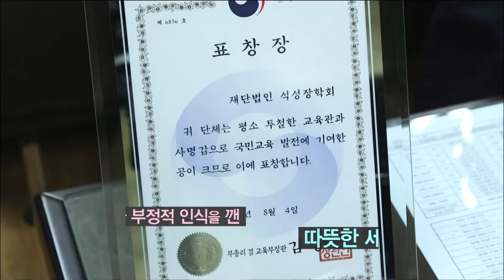CBS 초대석 57회 세무법인 석성 조용근 회장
9급 공무원에서 지방 국세청장으로,
세무법인 대표이자 나눔 전도사로 살아가는 조용근 회장
1994년 석성장학재단을 설립하여 23년간 어려운 청소년을 도운 손길
‘나눔과 섬김’을 좌우명으로 진정한 노블리스 오블리제를 표상
각박한 사회 속에서 따뜻함을 전하는 감동공장 공장장, 조용근 회장을 만나본다